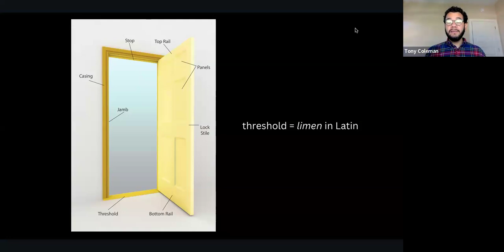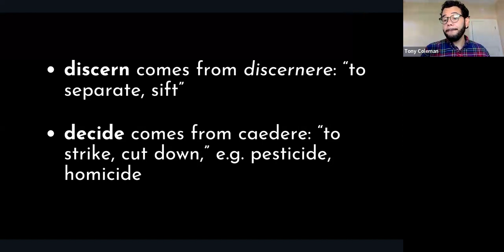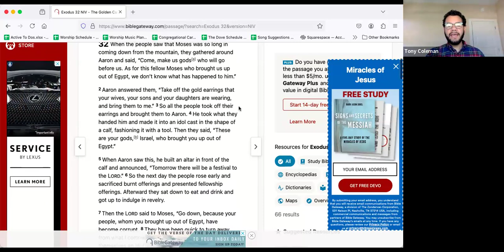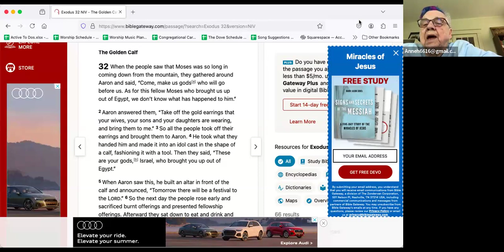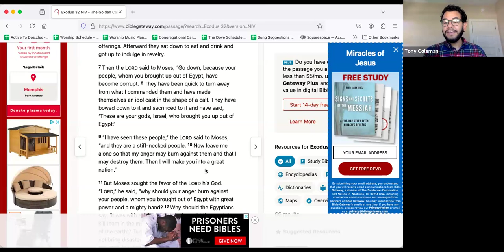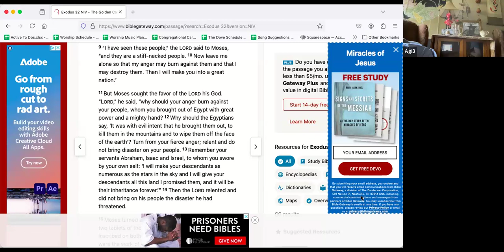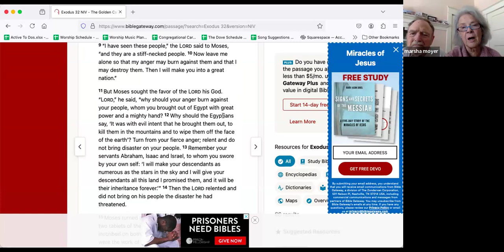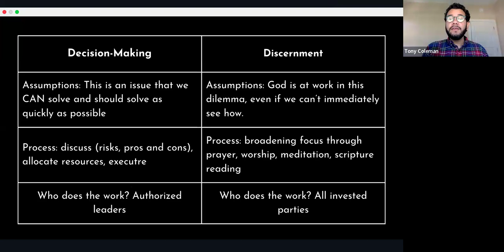Session III: The Story of the Golden Calf as a Reminder of the Importance of Discernment